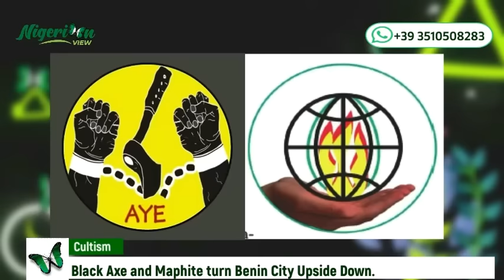Benin Elders openly swear for Hit squad, as few Reported Dead in Benin city